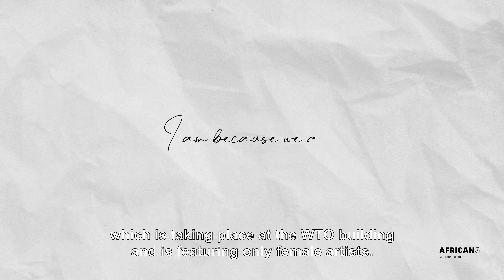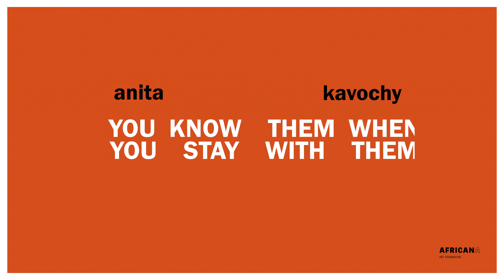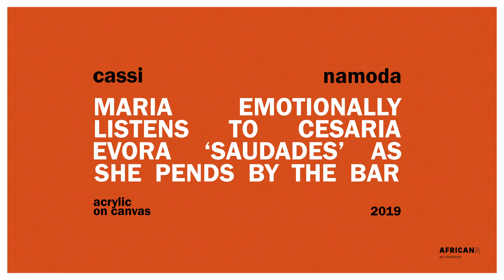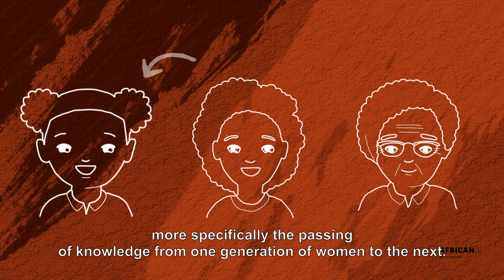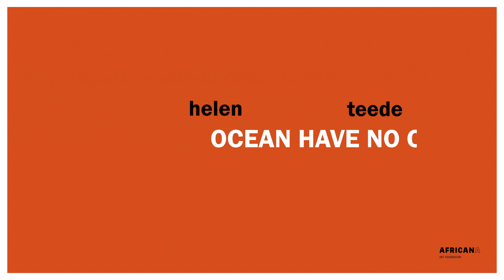Virtual Tour - Ubuntu in WTO Geneva for Africana Art Foundation By Full House Partners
Full House Partners is proud to present a video for Africana Art Foundation, a non-profit organization dedicated to championing contemporary African and diaspora art and culture. This video takes viewers on a virtual tour of the "Ubuntu: Reflections on Humanity" exhibition at the World Trade Organization (WTO) Headquarters in Geneva, Switzerland, and it underscores the Africana Art Foundation's commitment to fostering cross-cultural dialogue and understanding, bringing together voices from Africa and the diaspora on a global stage.

A Full House Partners apresenta um vídeo feito para a Africana Art Foundation, uma organização sem fins lucrativos dedicada a dar à luz a arte e a cultura contemporânea africana e da diáspora. Este vídeo leva os espectadores a uma exposição virtual "Ubuntu: Reflexões sobre a Humanidade" na sede da OMC (Organização Mundial do Comércio) em Genebra, Suíça, e ressalta o compromisso da Fundação em promover o diálogo e a compreensão intercultural, juntando vozes da África e da diáspora num cenário global.